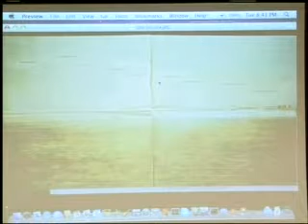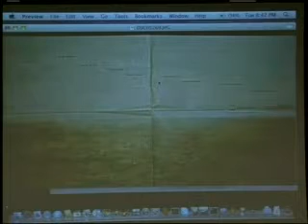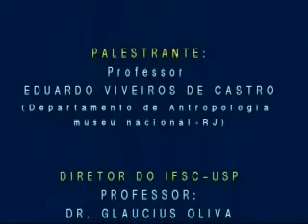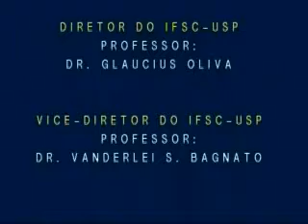Ciência 19h | O pensamento indígena amazônico, por Eduardo Viveiros de Castro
Eduardo Viveiros de Castro, antropólogo do Museu Nacional da Universidade Federal do Rio de Janeiro, estuda a forma de pensar do indígena amazônico desde seu doutorado, em 1984. Nesta palestra, realizada em 2009, Eduardo fala sobre o perspectivismo amazônico, nome que dá à sua forma de abordar a cosmologia dos índios.